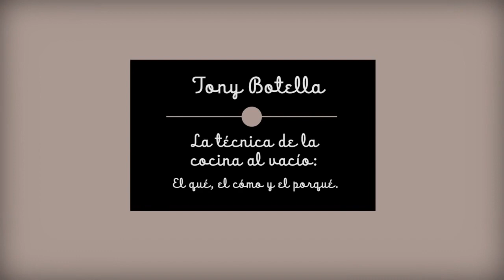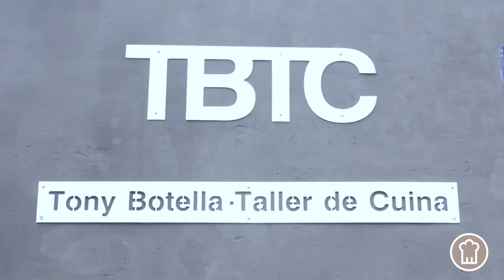Cocina al vacío: la técnica y las recetas con Tony Botella (Ver más en Scoolinary)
Creative Signatures te trae 3 cursos de cocina online en 1 para que puedas aprender la técnica y las mejores recetas de la Cocina al Vacío a través de un experto culinario de esta técnica de cocción: Tony Botella.

¡Aprende a ser un experto en la Cocina al Vacío con este Pack de 3 cursos a un precio inigualable!

Descubre más cursos en Creative Signatures: Cursos de cocina online con los mejores chefs